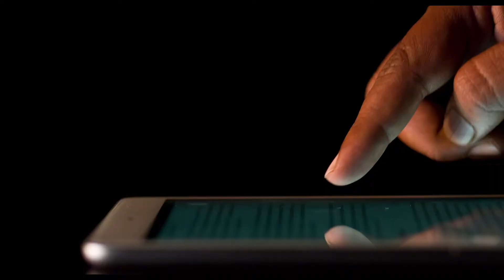Donatucci Looks to Bridge the Digital Divide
As Pennsylvania schools shift to online learning during the coronavirus pandemic, Pa. state Rep. Maria Donatucci wants to help school districts expand access to online services and equipment to families who need them.